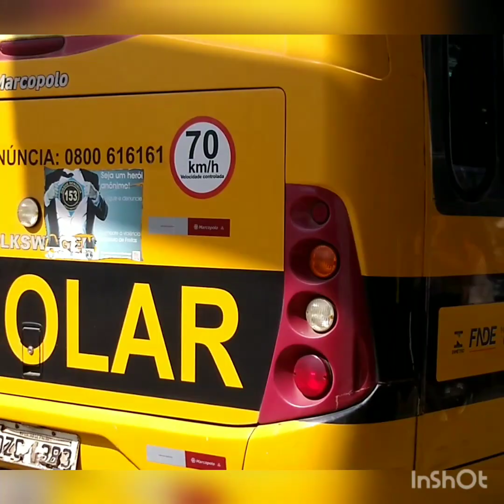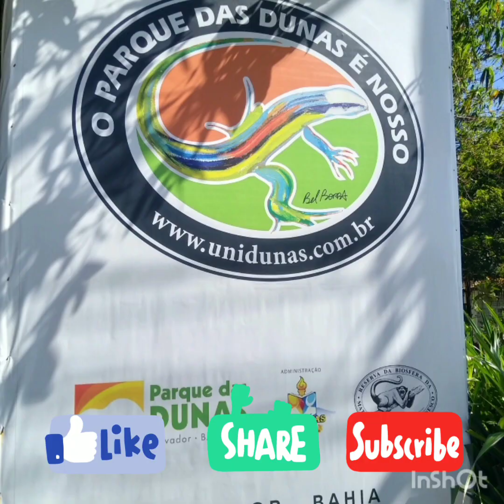Colégio Dom Avelar de Lauro de Freitas em visita ao Parque das Dunas - Salvador - BA.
Publicado em 30 de Março de 2022

Oi, genteee!

Meu nome é Daniel Henrique e eu fui visitar o Parque das Dunas em Salvador com os meus colegas do 5 ano do Colégio Dom Avelar /Lauro de Freitas BA.

Músico: Jeff Kaale

Músico: @iksonmusic